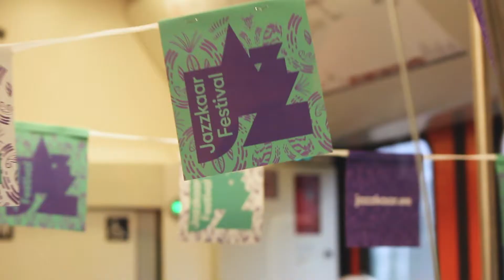Jazzkaar 2018: Linnaruumiprojekt Viljandis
Festival Jazzkaar 2018
20/04-29/04/2018

Video: Vivian Avent/ Noorte Meediatiim